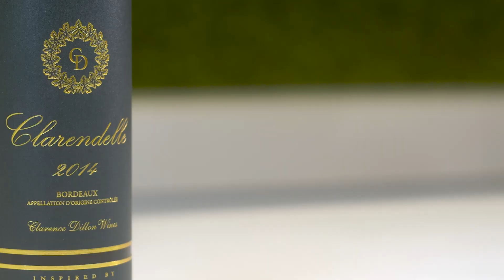Wine Minutes | Какое вино выбрать из Бордо?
Новый формат коротких винных обзоров, только самое важное, ведь у вас мало времени 😉 Сегодня - Clarendelle by Haut-Brion 🍷

Великолепное вино в такую погоду! А ещё говорят, что вина О-Брион продлевают жизнь☝️ Надо бы проверить🤔